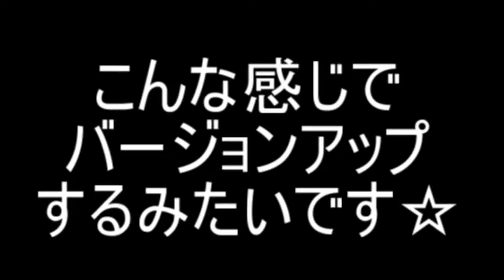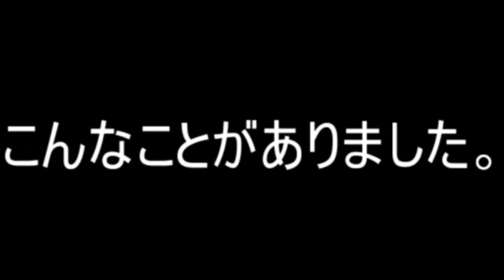[クロノトリガー] #28 翼ゲットと思いきや。。。